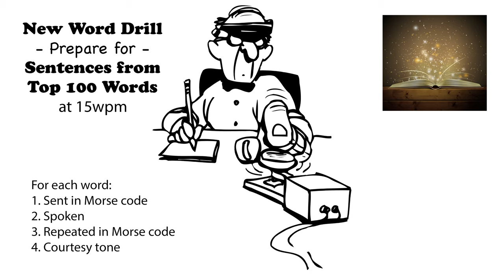Sentences from Top 100 Words - New Word Drill - 15wpm